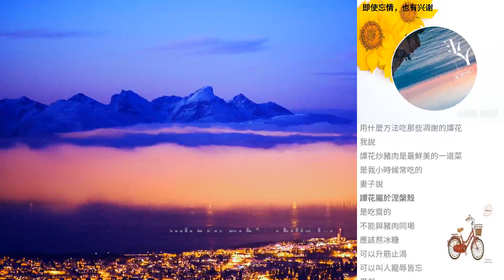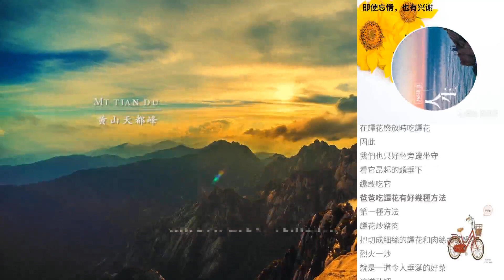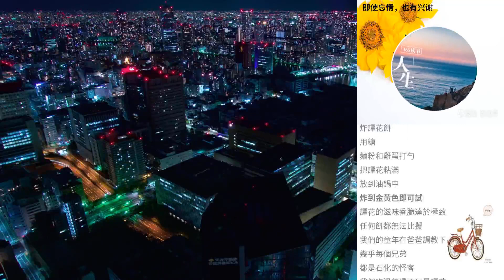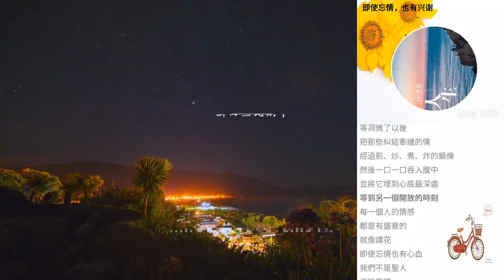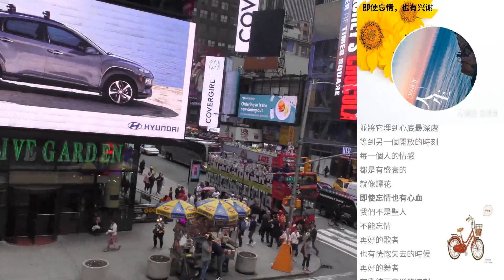即使忘情，也有興謝